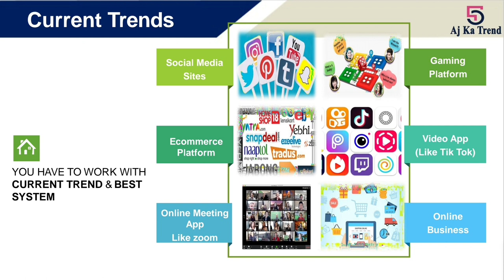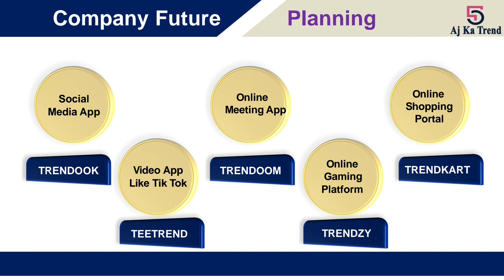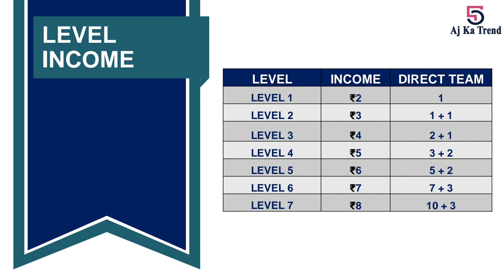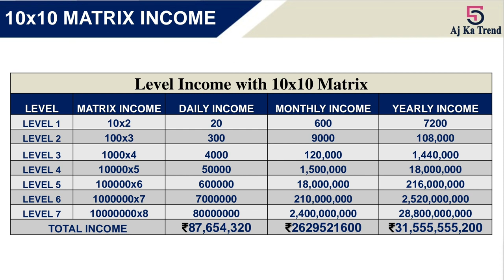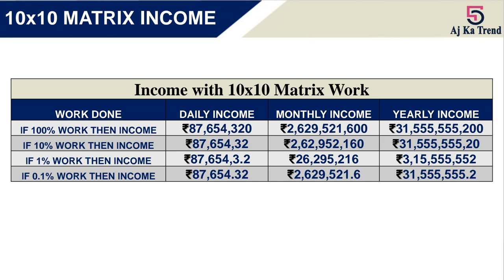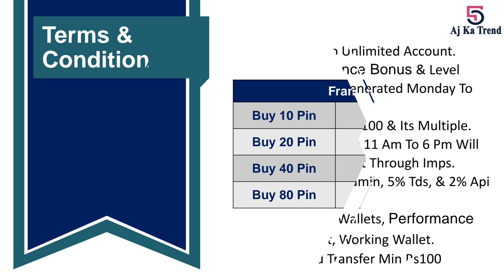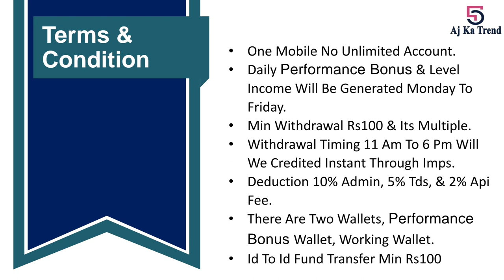OsMose Vs Aj Ka Trend❗IAmOn Vs Aj Ka trend❗❗OsMose को टक्कर देने आ रहा है Aj Ka Tren Pre Launch Plan